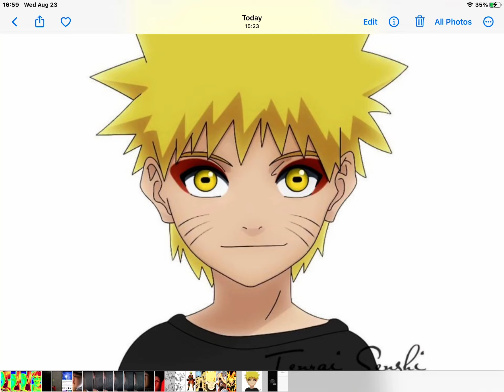Do you like Naruto